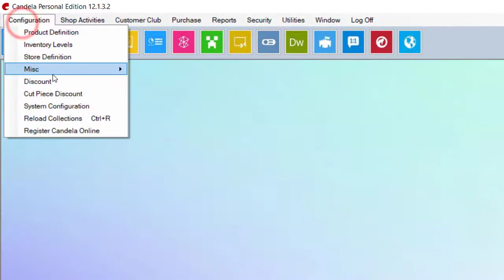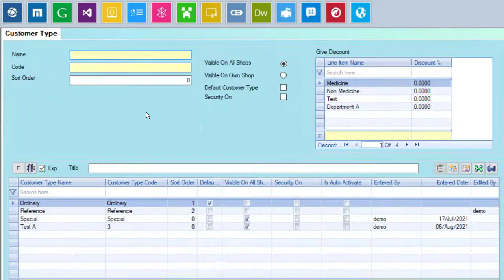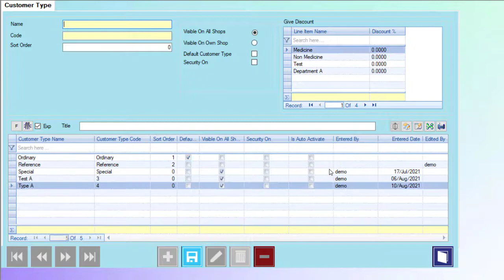Retail Software: How to Offer Line Item Specific Discount to Customer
In this tutorial video we will learn how to offer department specific discount to the customer